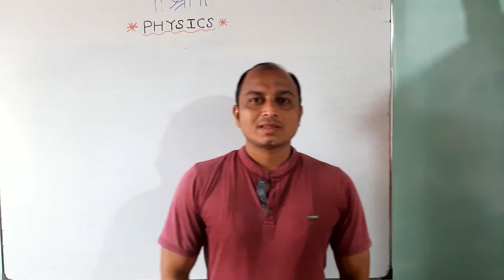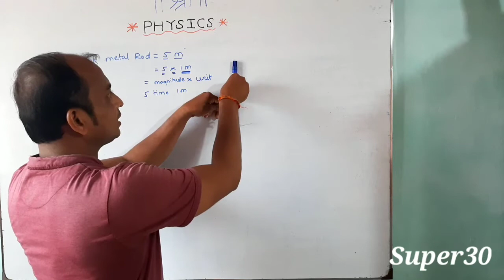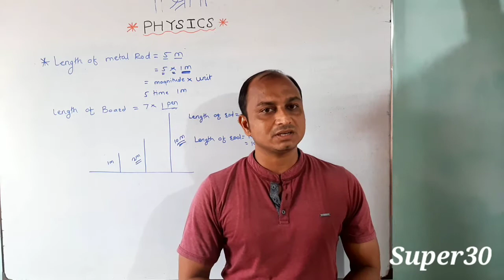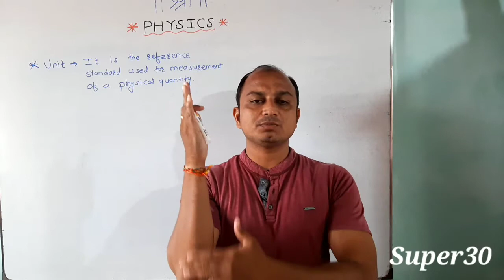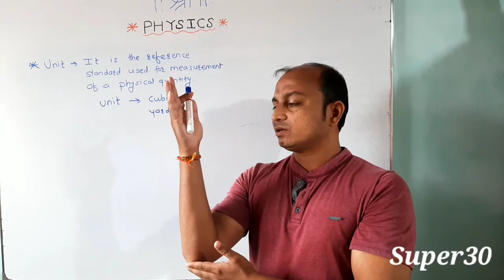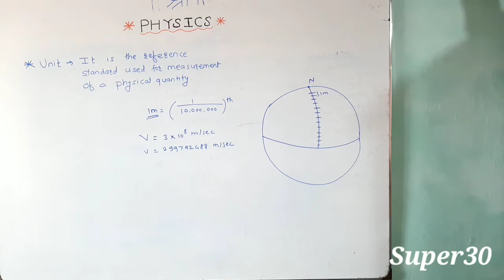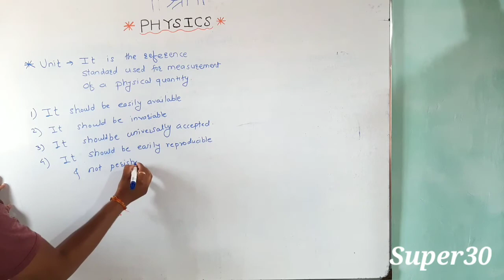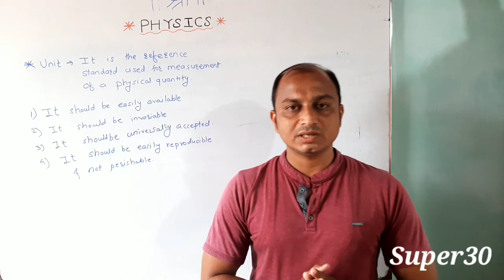Unit and measurements (Lecture no.3)/Class 11th Physics/ Maharashtra state board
Unit and its characteristics